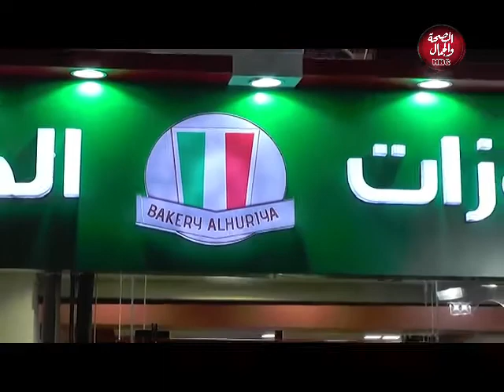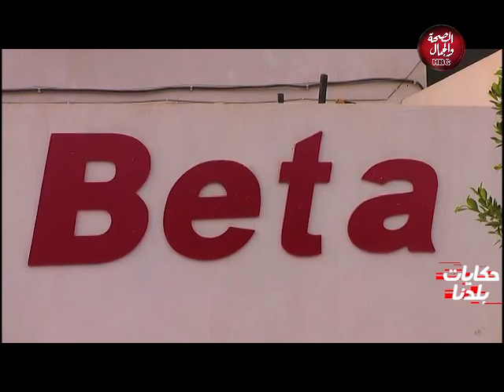حكايات بلدنا | المشهد الصناعي في المرحلة الراهنة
قناة_الصحة_والجمال# برامجنا